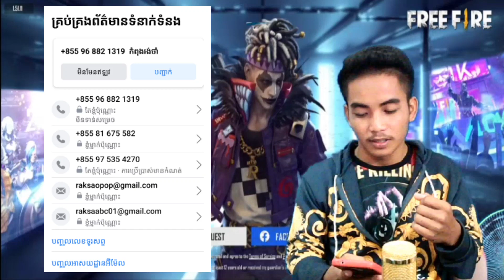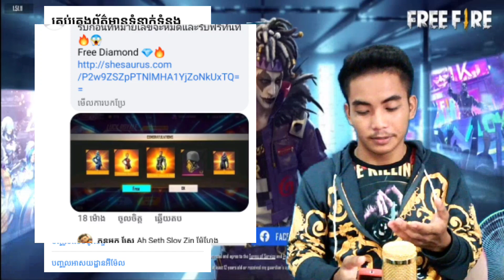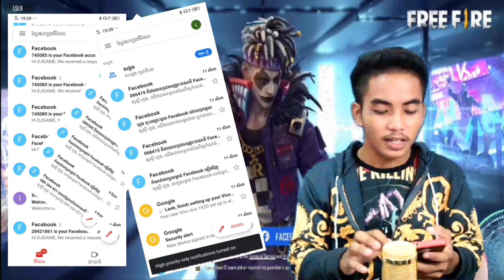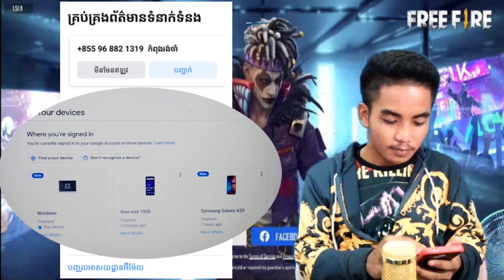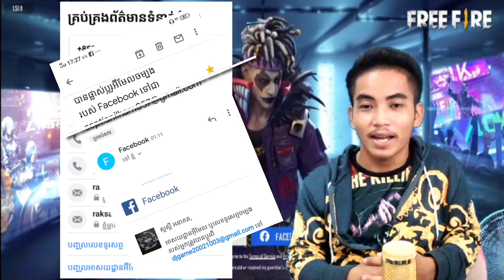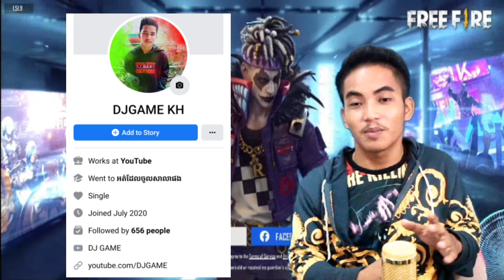DJ GAME/ រៀនការពារ ប្រុងប្រយ័ត្នទាំងអស់គ្នា បាត់ហើយកុំស្ដាយក្រោយ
ទំនាក់ទំនងមកកាន់ខ្ញុំ Facebook / DJ GAME

Welcome to Channels, DJ GAME
●▬▬▬▬▬▬▬▬ஜ۩۞۩ஜ▬▬▬▬▬▬▬▬●
        ▓▓▓▒▒▒░░░DJ GAME░░▒▒▒▓▓▓▓
●▬▬▬▬▬▬▬▬ஜ۩۞۩ஜ▬▬▬▬▬▬▬▬●
In My channel is contents with:
1. Video gaming
2. Teaching how to play game
3. Education Technic
4. Selling the Heroes game
5. Funny in game

DJ GAME dj game KH Daily Game Visa Chun
CHAN MUNY UDiEX2 CGGG Bro K.O Official
HOR PHEAKDEY